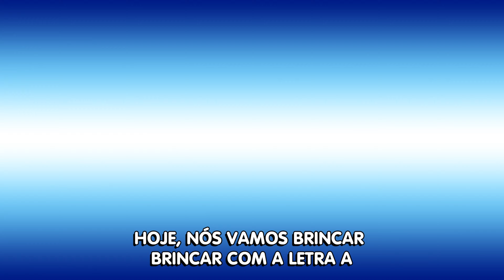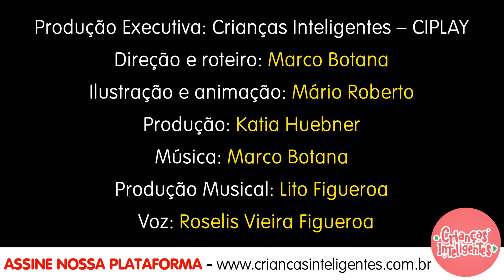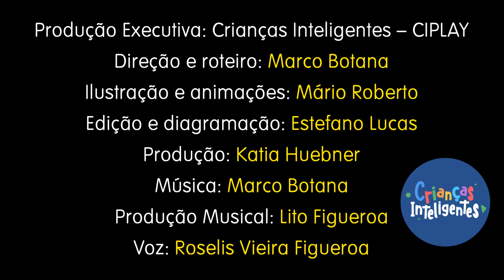LETRA A e LETRA V - CRIANÇAS INTELIGENTES - MIX#criançasinteligentes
LETRA A e LETRA V - CRIANÇAS INTELIGENTES - MIX